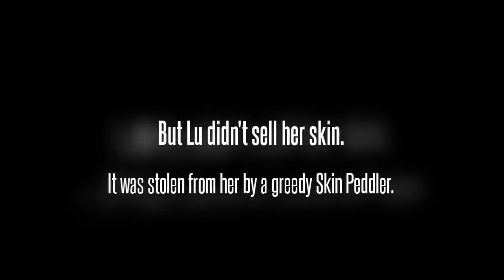THE BONE GIRL, by Sarah Diemer -- Book Trailer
THE BONE GIRL by Sarah Diemer, a lesbian dystopian novel for young adults, will be released sometime soon. for more information.